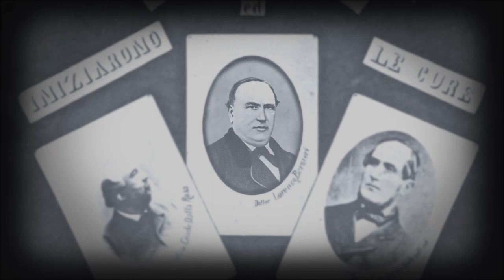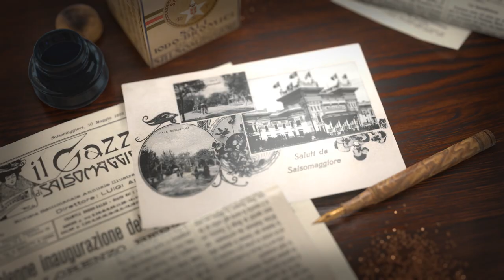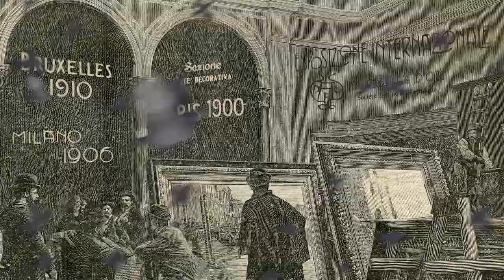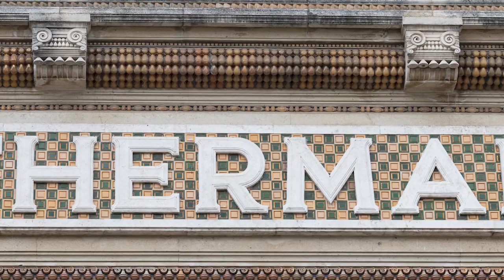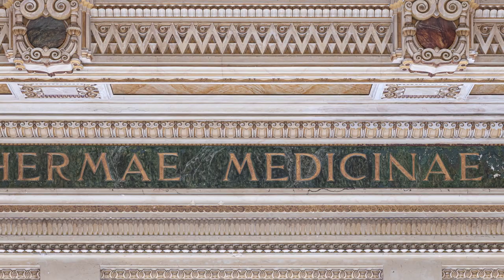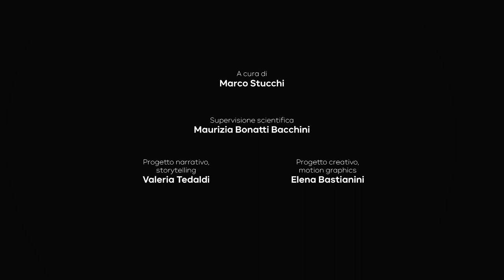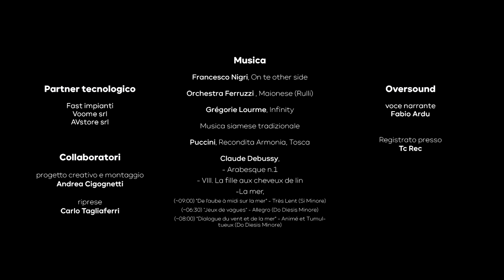L'Oro di Chini | Le Terme Berzieri a Salsomaggiore Terme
Documentario alla scoperta di Salsomaggiore Terme, tra storia e arte.
⛲ Dalla nascita della cittadina termale alla costruzione delle eleganti Terme Berzieri, con le maestose decorazioni di Galileo Chini.